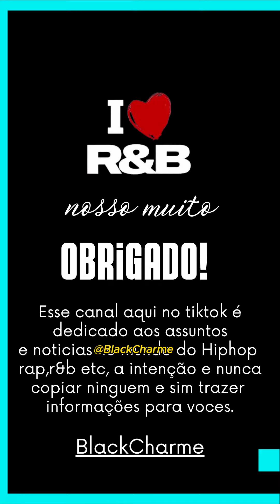Filho de DMX, tocando“X Gon' Give It To Ya” no Piano em homenagem a seu pai ♥️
Nesse canal , você vai encontrar melhor Conteúdo sobre os artistas Black Music, R&B e Hip Hop. confira aqui.

 E não se esqueça de compartilhar, se isso torna a sua vida mais divertida!